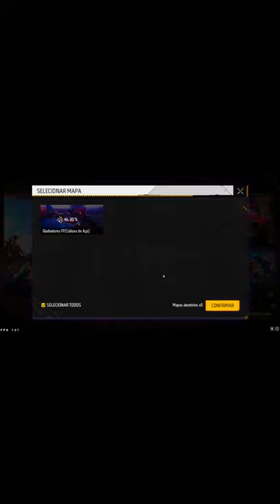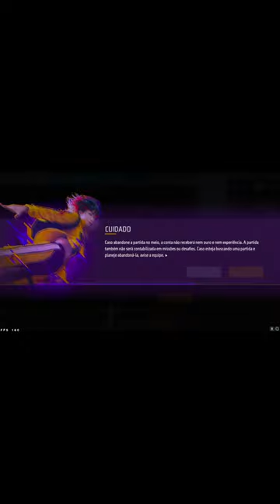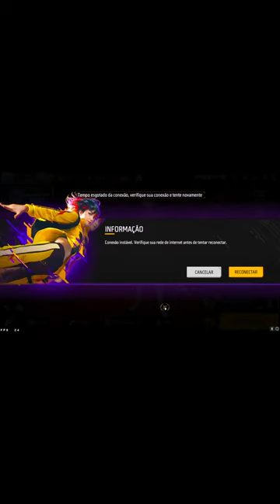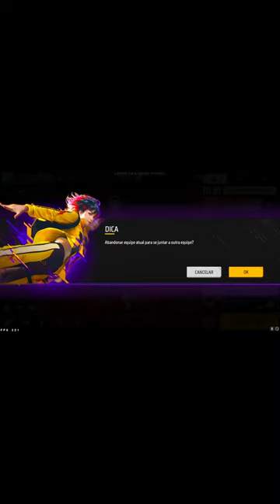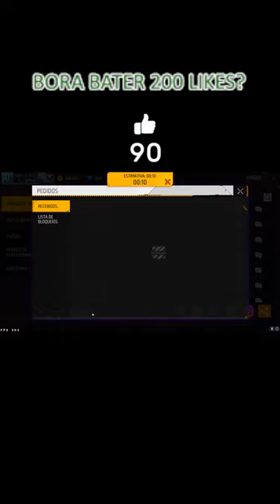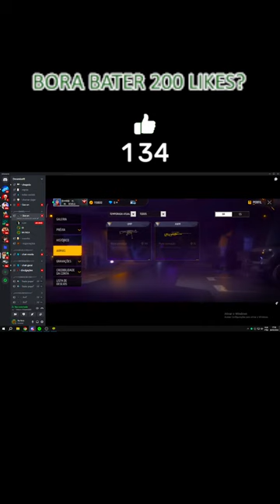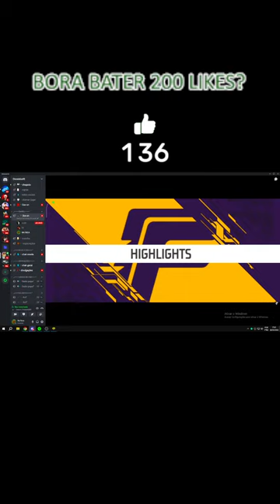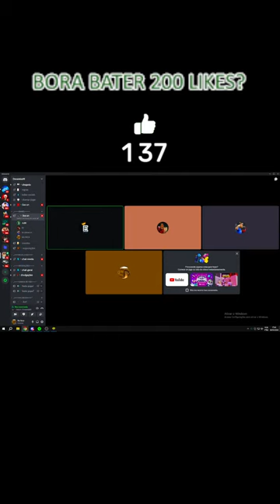FREE FIRE AO VIVO - RUMO AO DESAFIANTE COM INSCRITOS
PC⌨️
32 GB RAM

x1 dos cria ao vivo
4x4 ao vivo
4x4 ao vivo com inscritos
x1 dos cria ao vivo 4x4
x1 dos cria ao vivo agora
4v4 ao vivo com inscritos
x1 dos cria
x1 dos crias ao vivo
4x4 ao vivo agora
4 x 4 ao vivo
4x4 com inscritos
4x4 com inscritos ao vivo
4x4 dos cria ao vivo
4x4 ao vivo com inscritos agora
4x4
free fire ao vivo x1 dos cria
4x4 ao vivo free fire
live 4x4 com inscritos

4v4 com inscritos ao vivo agora
ff ao vivo
free fire ao vivo 4x4
live de free fire ao vivo 4x4
4v4 com inscritos
sala premiada ao vivo
4v4 ao vivo com inscritos agora
x1 dos cria ao vivo agora com inscritos 4x4
x1 dos crias ao vivo 4x4
x1 dos cria ao vivo agora com inscritos free fire 4x4
4v4 ao vivo free fire
free fire
4x4 dos crias ao vivo
ff ao vivo x1 dos cria
live de x1 dos cria ao vivo
jogando 4x4 com inscritos ao vivo
live de free fire ao vivo x1 dos cria
x1 com inscritos ao vivo
x1 dos cria ao vivo com inscritos
ff ao vivo 4x4
sala personalizada free fire ao vivo
live de free fire ao vivo
x1 dos crias ao vivo agora
4x4 dos cria
x1 dos crias
4v4 com inscritos ao vivo
4v4 dos crias ao vivo
free fire ao vivo 4x4 com inscritos
4x4 com os inscritos ao vivo
sala personalizada free fire ao vivo 4x4
4x4 ao vivo agora com inscritos
4x4 dos crias
x1 dos cria ao vivo premiada
free fire ao vivo x1 dos cria 4x4
jogando com inscritos free fire ao vivo
x1 dos cria ao vivo 4v4
4 x 4 ao vivo com inscritos
4x4 com inscritos ao vivo agora
4x4 ao vivo com inscritos ff
jogando com inscritos free fire
jogando com inscritos free fire ao vivo 4x4
live 4v4 com inscritos
x1 4x4 ao vivo
x1 dos cria ao vivo 4x4 agora ff
live x1 dos cria ao vivo agora
x1 dos cria ao vivo 4x4 premiado
x1 dos cria premiado
x1 dos crias ao vivo agora 4x4
4v4 com os inscritos ao vivo
ao vivo free fire
live 4v4 ao vivo
x1 ao vivo 4x4
live x1 dos cria ao vivo 4x4
x1 dos cria com inscritos
4 x 4 com inscritos
4v4 ao vivo agora
live de 4x4 ao vivo
x dos cria ao vivo
4 v 4 ao vivo
x1 dos cria premiado ao vivo
4 x 4
4v4 ao vivo x1 dos cria
4x4 ao vivo ff
free fire 4x4 ao vivo
free fire ao vivo jogando com inscritos sala personalizada 4x4 agora
live ff
sala premiada ao vivo 4x4
x1 ao vivo free fire
4x4 ao vivo free fire com inscritos
4x4 free fire ao vivo agora com inscritos
4x4 x1 dos cria ao vivo
ff ao vivo x1 dos cria 4x4
live 4x4 ao vivo
live 4x4 com inscritos ao vivo
live de 4v4 com inscritos
sala 4v4 ao vivo
sala de x1 ao vivo
x1 dos cria ao vivo 4 x 4
ao vivo ff
ao vivo free fire x1 dos cria
live ao vivo agora ff x1 dos crias
live ao vivo ff
x1 dos cria 4x4 ao vivo
x1 dos cria ao vivo premiado
4v4 dos cria ao vivo
4x4 personalizada ao vivo
free fire ao vivo 4x4 x1 dos cria
free fire ao vivo x1 dos cria com inscritos
live de free fire ao vivo jogando com inscritos 4x4
live ff x1 dos cria
live x1 dos cria ao vivo agora 4x4
x1 dos cria ao vivo agora free fire
4 x 4 com inscritos ao vivo
ao vivo 4x4
ff ao vivo jogando com inscritos
jogando 4v4 com inscritos ao vivo
live 4 x 4
sala 4x4 ao vivo
sala personalizada free fire ao vivo 4x4 agora
x1 dos cria 4x4
4 x 4 ao vivo agora com inscritos
4x4 ao vivo x1 dos cria
ff ao vivo 4v4
ff ao vivo agora
free fire ao vivo jogando com inscritos sala personalizada 4x4
live ao vivo de free fire x1 dos cria
inscritos
live de free fire ao vivo x1 dos cria 4x4
live de x1
live de x1 dos cria
live free fire x1 dos cria
x1 4v4 ao vivo
x1 com inscritos
pc fraco
smartgaga pc fraco